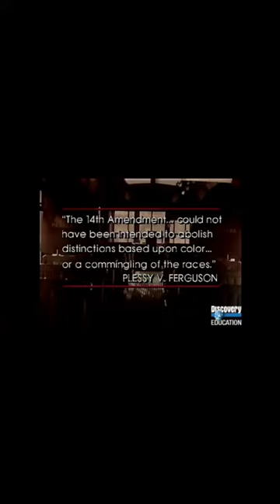What happened in Plessey v Ferguson